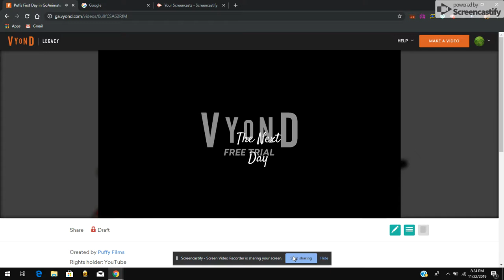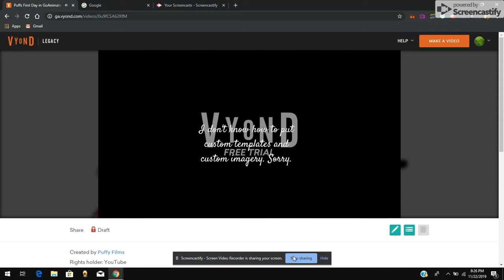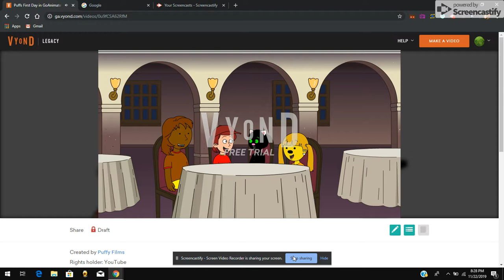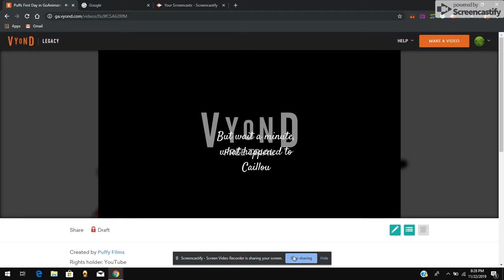Puffs First Day in GoAnimate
My first GoAnimate Video with voices